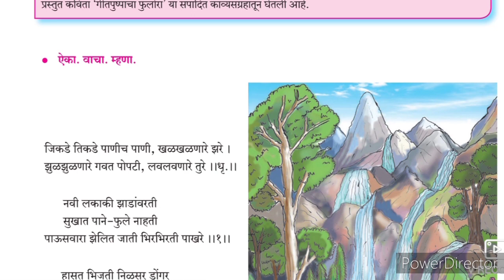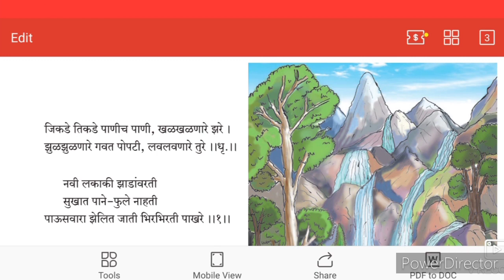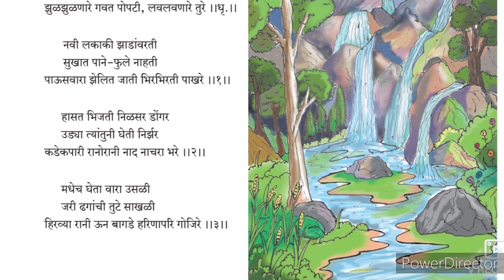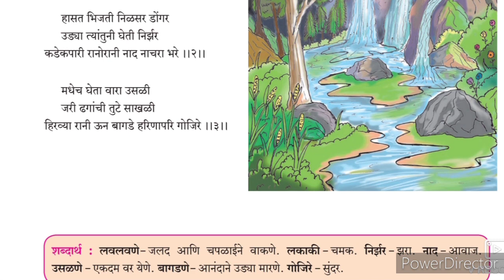8th class Marathi kavita 3 jikde tikde panich paani Urdu medium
8th STD Marathi composite Poem 3 jikde tikde panich paani part in this video gives us a brief information about the poet and the poem. Poet describes about the nature and it's surrounding in a better perspective.urdu medium channel by sir Abdul sattar khan provide quality online education for students of Urdu medium Marathi composite 8th class.
# sirabdulsattarkhan.
8th class Urdu medium Marathi composite Ch 2 Chiv Chiv chimnya Question Answer this video is useful for students to understand learn more about the chapter.
8thclassUrdu medium